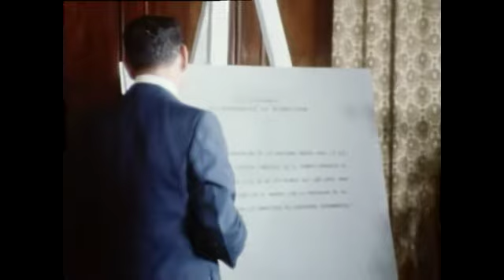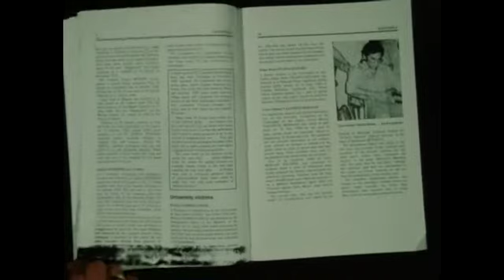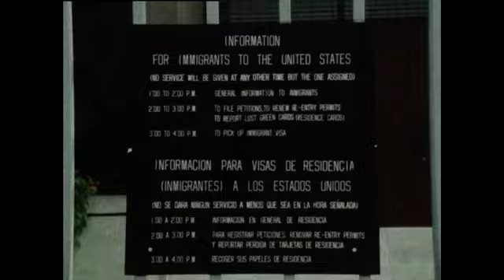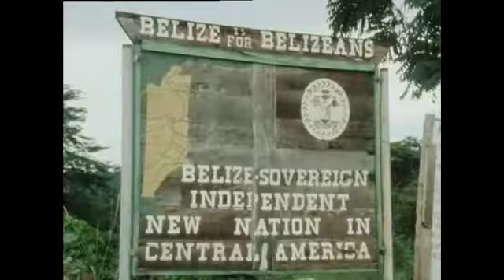RR8139 GUATEMALA REPORT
(25 Sep 1981) STORY
Guatemala is a Central American republic with a military-backed right-wing government, abuse of civil rights, and repression of political opponents -factors which have led to revolution in Nicaragua and civil war in El Salvador. There is a growing guerrilla opposition in Guatemala, but the government appears firmly in control.

Film: Rev â€“ Sound: Mag/SOF â€“ Colourâ€“ Available in HD

SD version available in \\Source_ClipsRoving Report